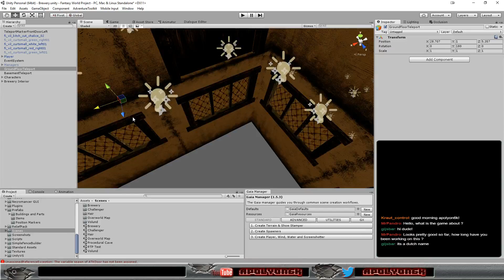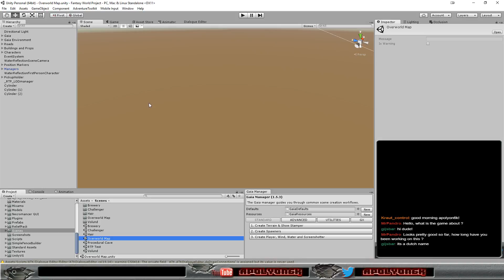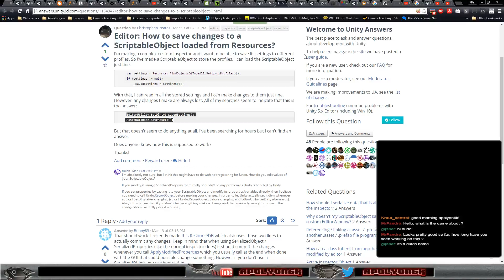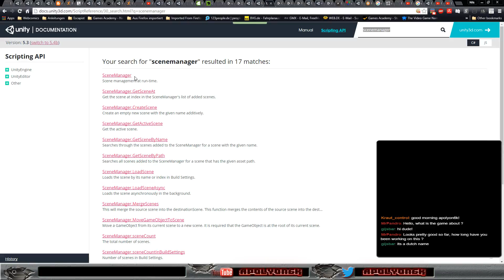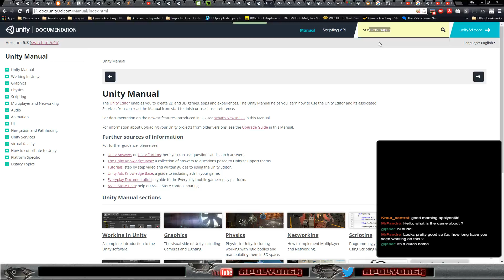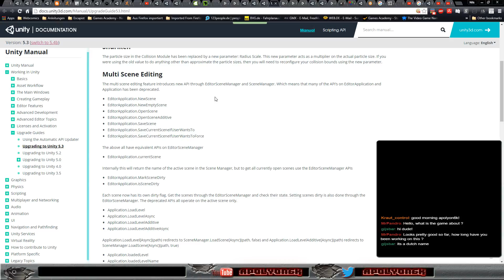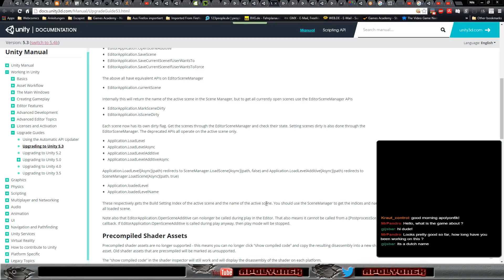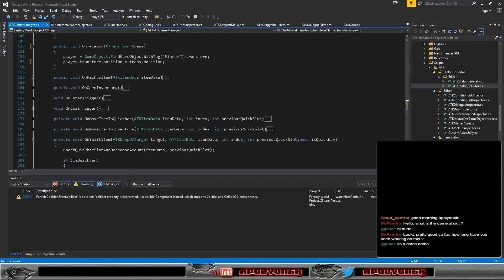Fantasy Project - Fixing Bugs in ATK gamedev programming unity3d (Part 5)